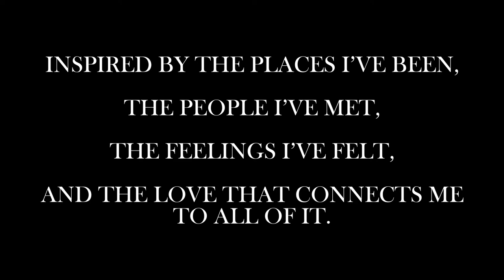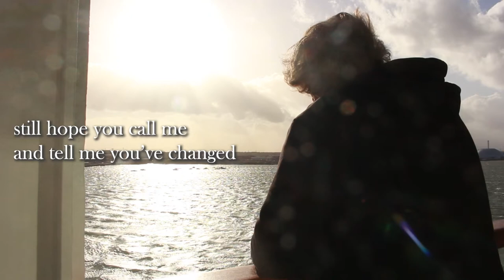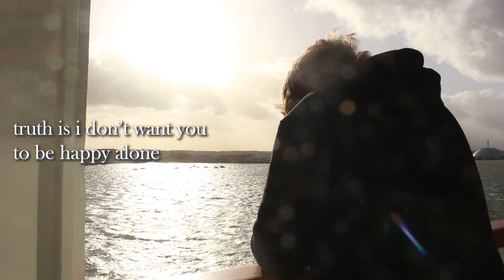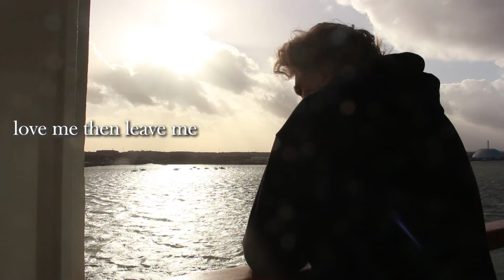Matthew Wright - lying in the bed we made (lyric video)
songs from the sea: volume one / out now